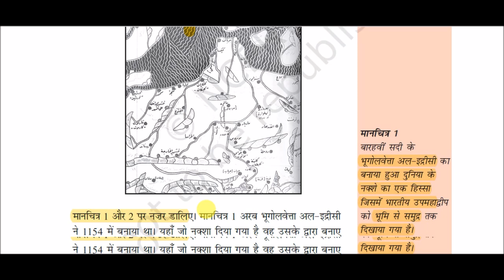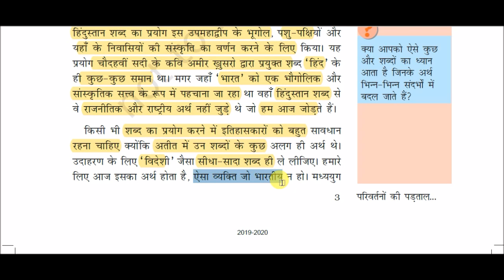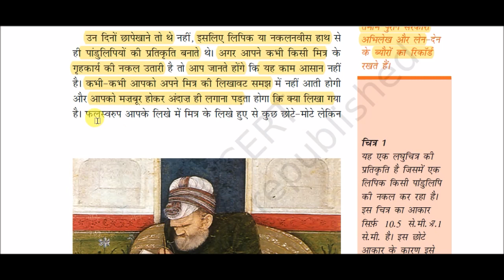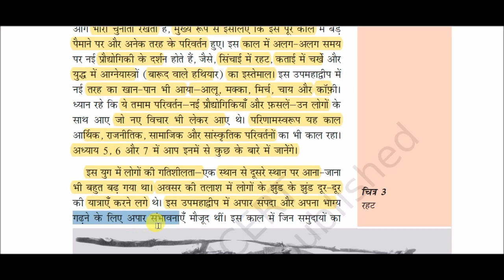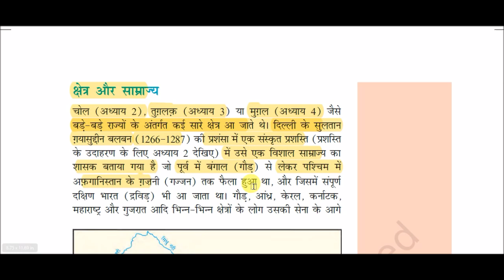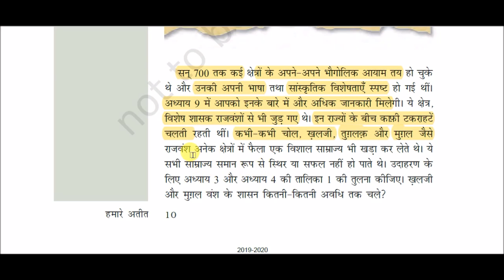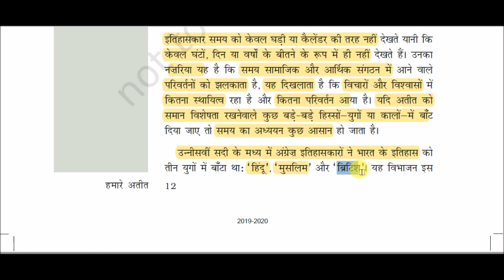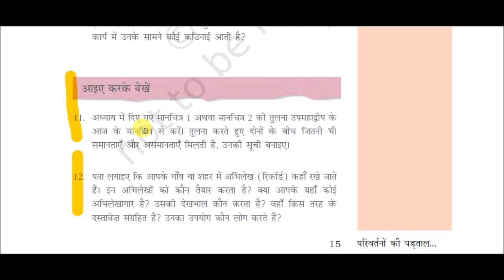NCERT Book Class VII - History || हमारे अतीत भाग - 2 -: हज़ार वर्षों के दौरान हुए परिवर्तनों की पड़ताल